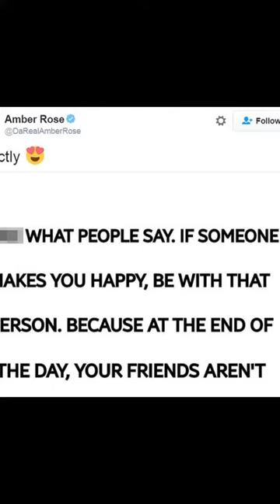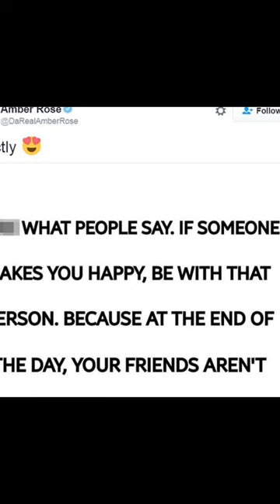Amber Rose flashes Very ample bosom in plunging lace bra as she gushes over Val Chmerkovskiy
And Friday was no different for Amber Rose as she put on a very busty display in a racy Instagram snapshot she shared just hours after gushing over new boyfriend Val Chmerkovskiy.